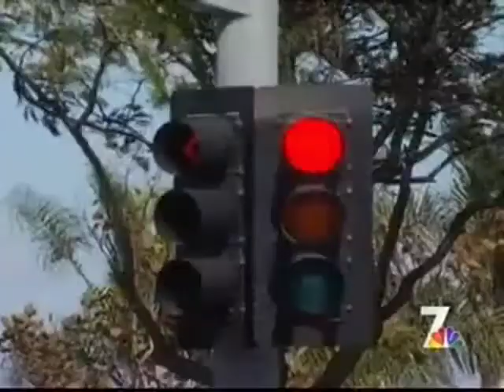Prop 33's Deceptive Lies Exposed By Jamie Court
Prop 33 is touted as a "discount," but the billionaire behind it is reluctant to admit his propositon would legalize a surcharge against drivers who left the market for legitimate reasons, like not owning a car.